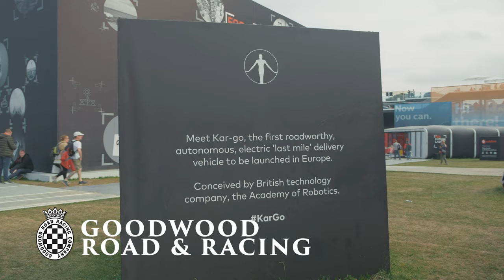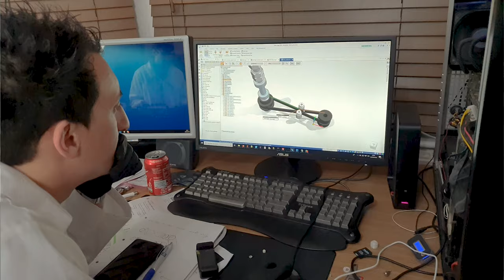Shopping haul? Kar-Go is coming to your door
Meet Kar-Go, an autonomous 'last mile' delivery vehicle that plans to revolutionise the way we receive parcels.